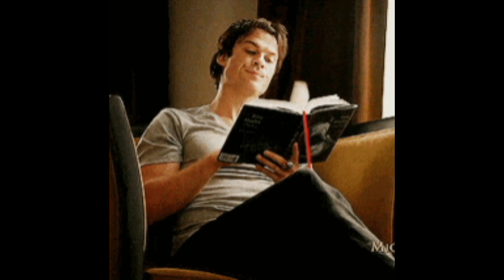Adipurush 2023 Movie Review | Hit or Flop | Prabhas | Kriti Sanon | Saif ali khan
Hi Friends, In today's video we will discuss about Adipurush, directed by Om Raut, starring Saif Ali Khan,  Prabhas is now being termed as the worst made Indian Movie ever.
The movie, which is based on Ramcharitmanas, is being criticized for its below average dialgoues and bad VFX. There is more to it.